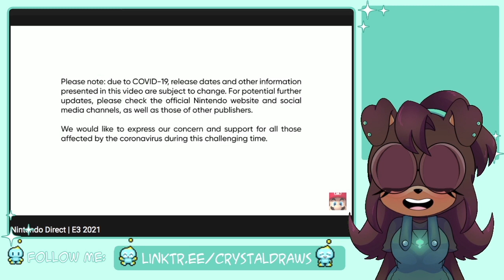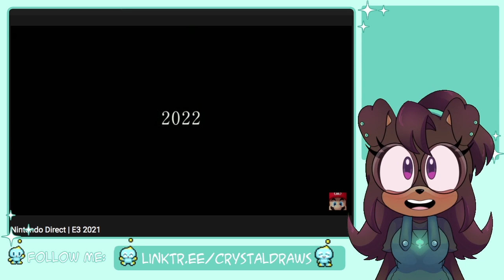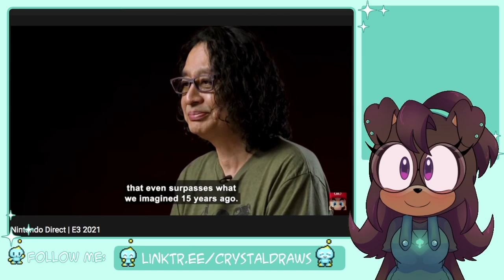[Vtuber] Luxae Reacts to Nintendo Direct!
Hey guys! Luxae here! Thanks for joining me in watching this Nintendo Direct! I'm sorry for being so awkward! O.O Maybe with more time I can become better at this, huh?
Note from creator: Crystal doesn't actually have a sister, I do lmao! I have to get used to this roleplaying thing xD
☽Programs:
★Drawing: Clip Studio Paint and Procreate
★Animating: Toon Boom Harmony Essentials
★Recording and Streaming: OBS